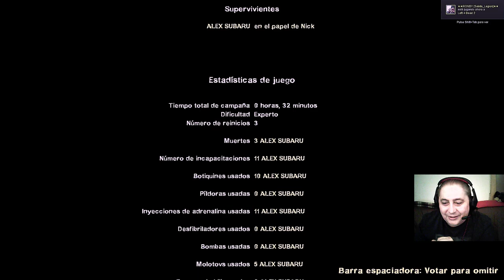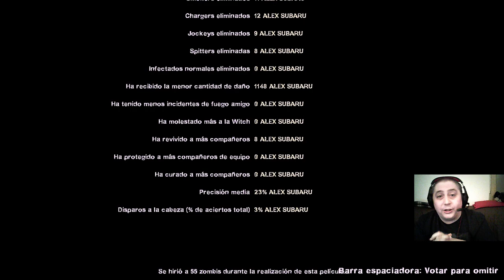Left 4 Dead 2 [ SERIE ULTIMO HOMBRE ] - Cap. 4 PANTANOS / 19JN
▣ Activo como Youtuber desde el 1 de marzo del 2017
●Servidor de ARK: UNIVERSUM of RACES (preguntar disponibilidad)